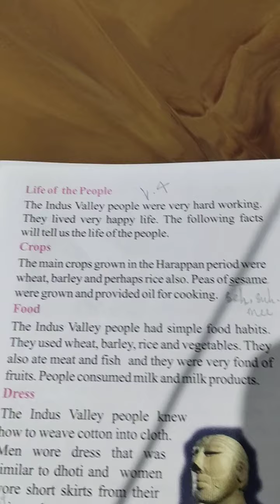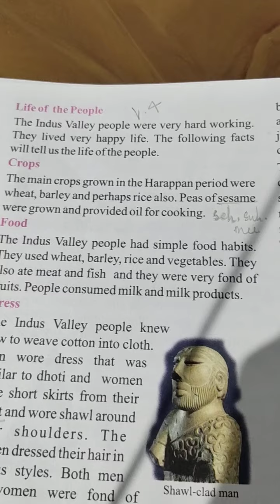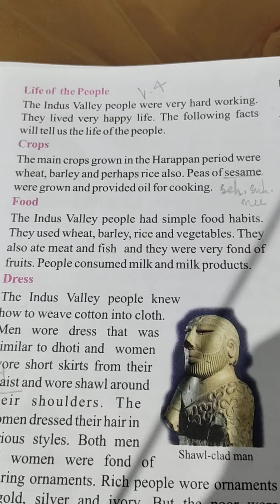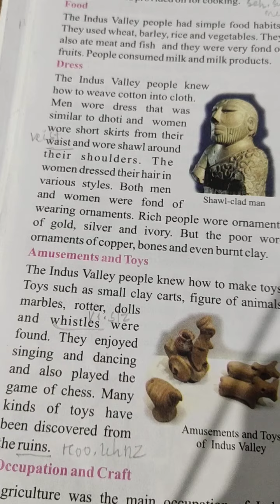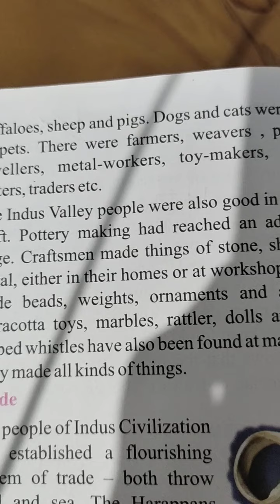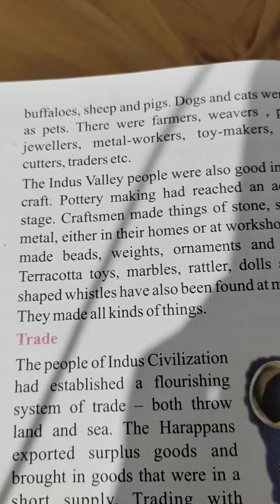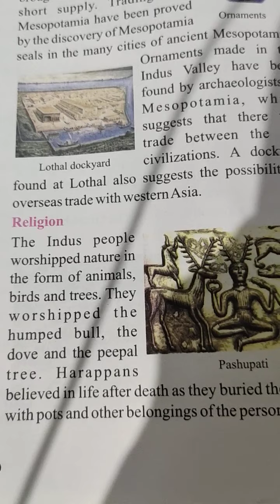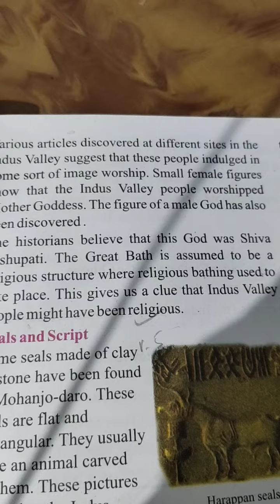STD_6,SOCIAL STUDIES,CH_4,VIDEO_4